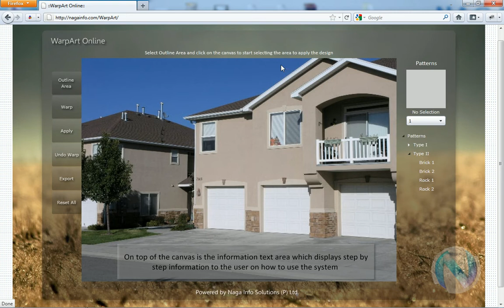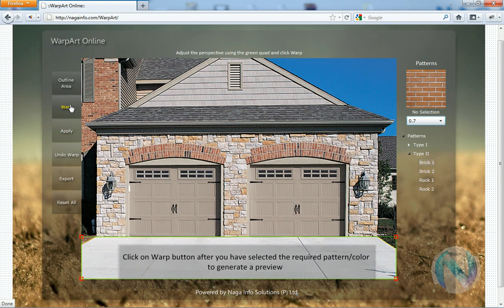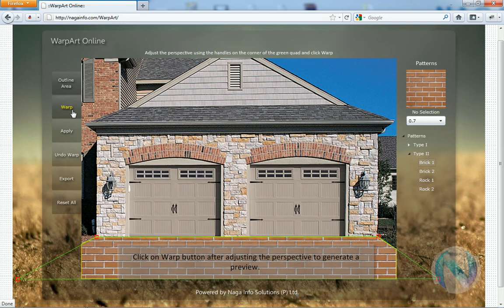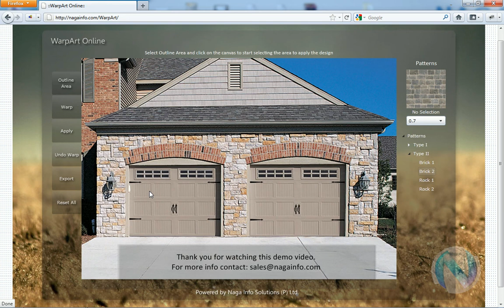WarpArt Online Demo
WarpArt Online is an online visualization tool which allows you to visualize your project with a specific flooring pattern or color. Powered by Naga Info Solutions (P) ltd.